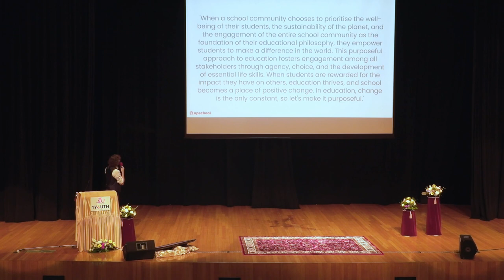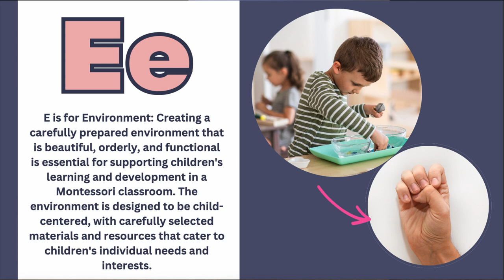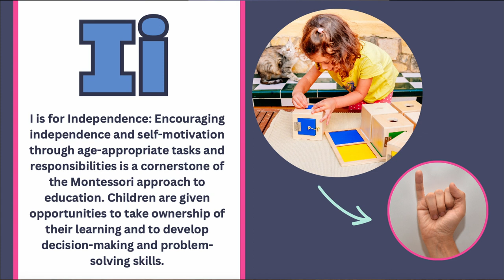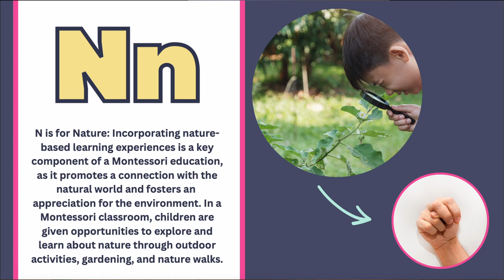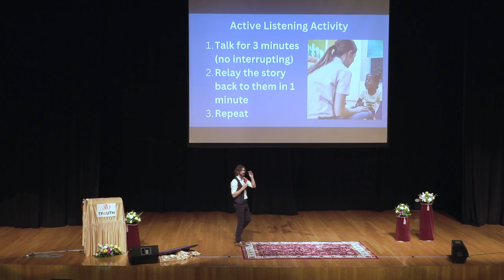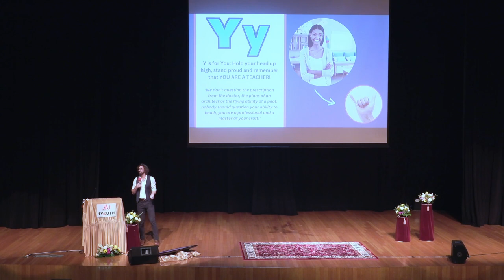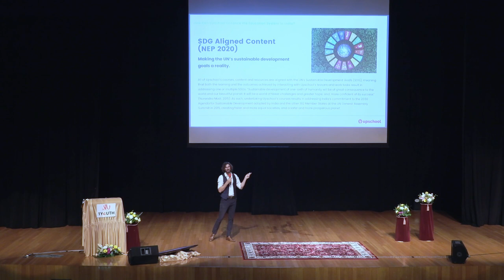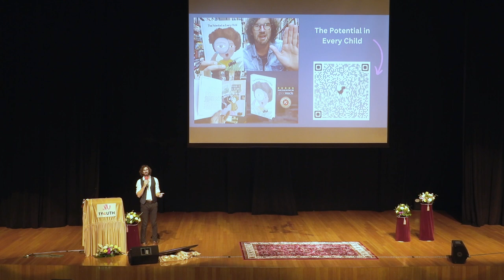Education Symposium 2023 - Mr Gavin McCormack (Australia)